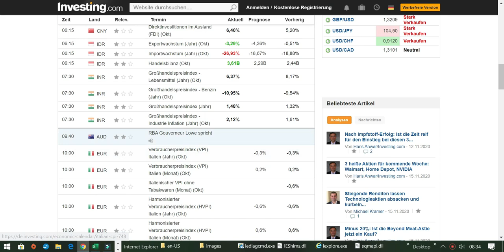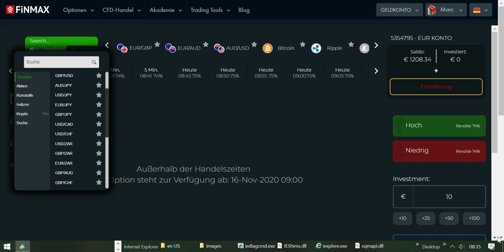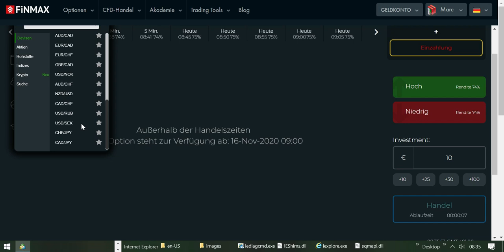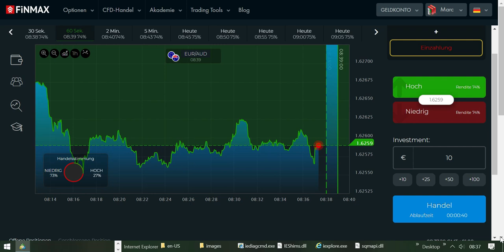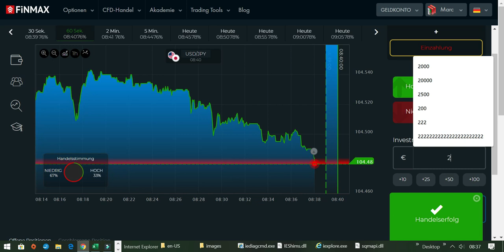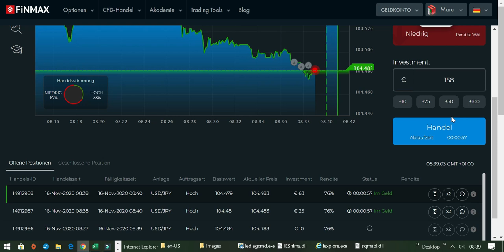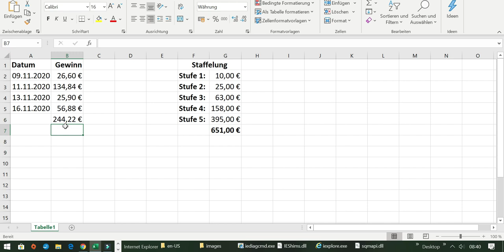Wie man ein 1021 EURO Trading-Konto erfolgreich vergrößert Tag 4